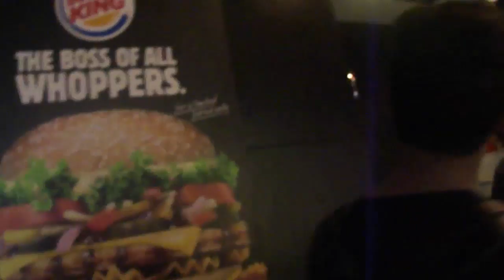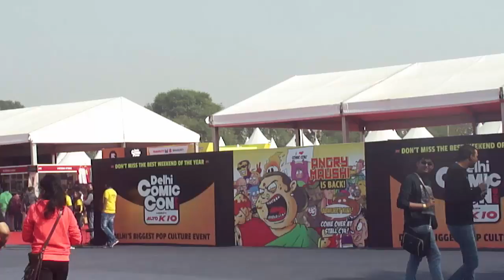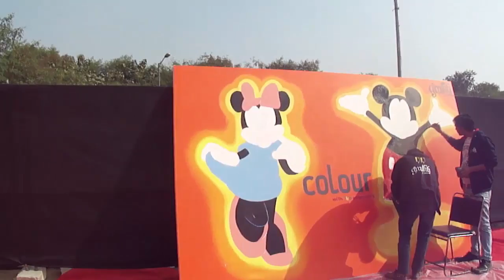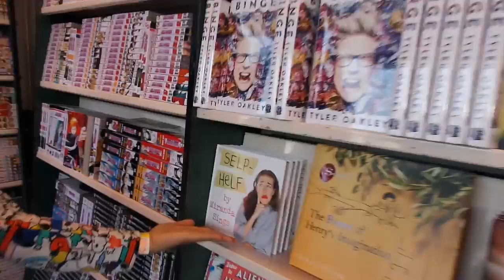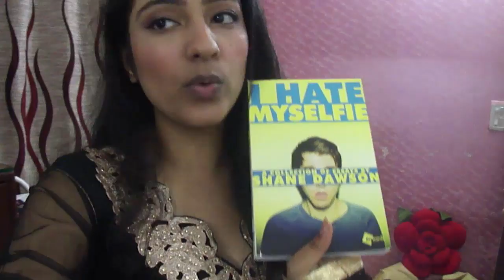INDIAN VLOGMAS DAY#2 {COMIC CON DELHI}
^ OTHER CHANNELS ^

WANNA CHIT CHAT?